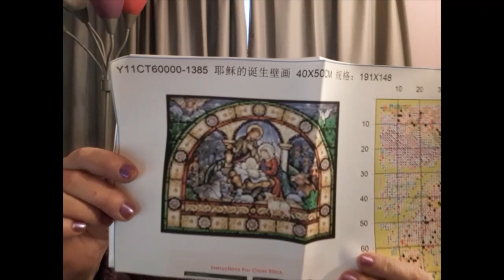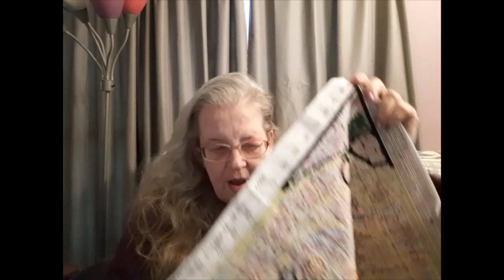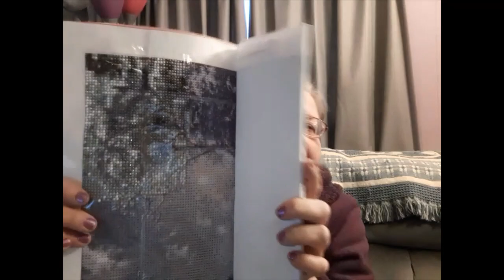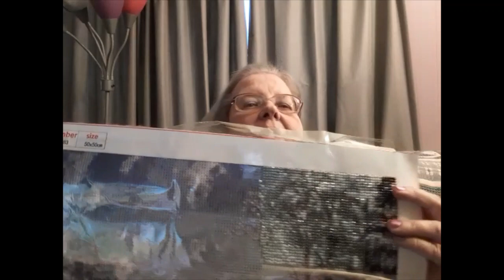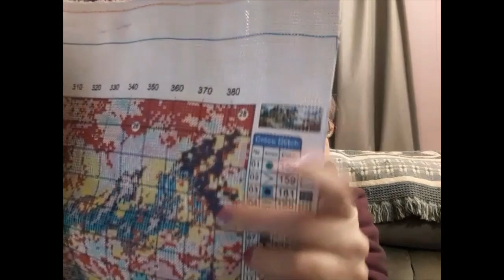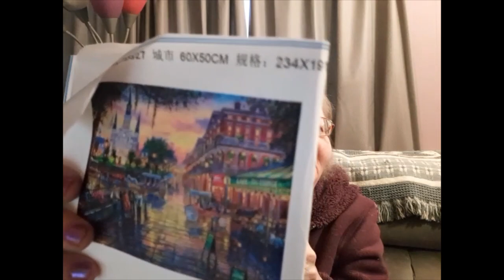Floss Tube 152-Stitches, Starts, Reviews, & Huge Apology! 11/29/22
Hello & Welcome. Today is my 152nd  Floss Tube.  Come see what I worked on last week in Pre-Stamped Cross Stitch and Diamond Painting.

Shout Out to Crafty Moonchild on YouTube Finished one of the Peking Ladies

Lora Boyden
27200 County Road 313 # 17